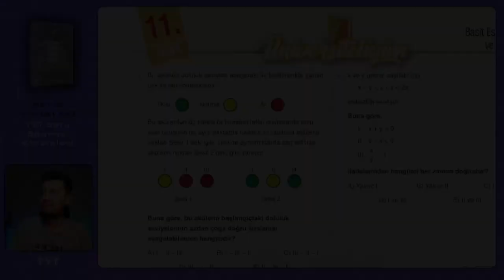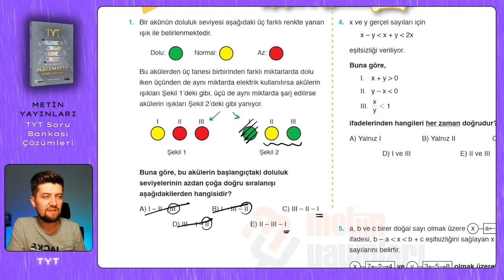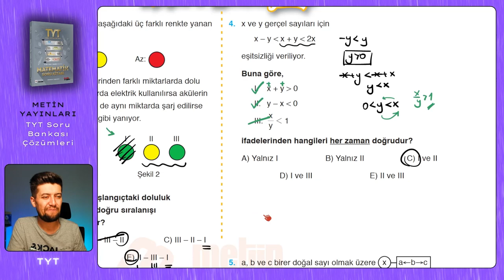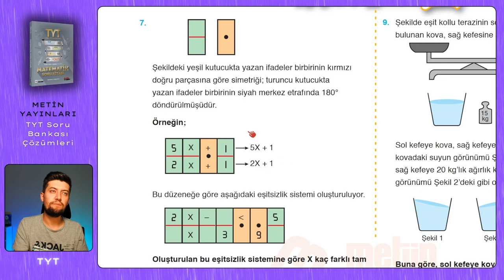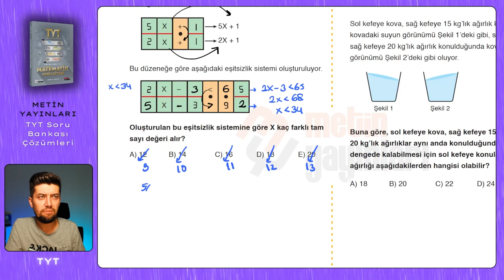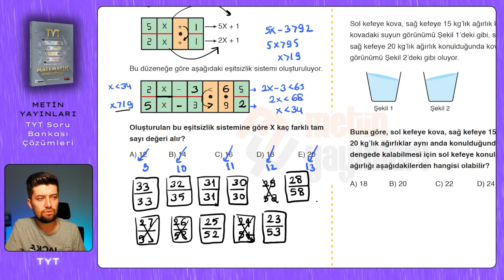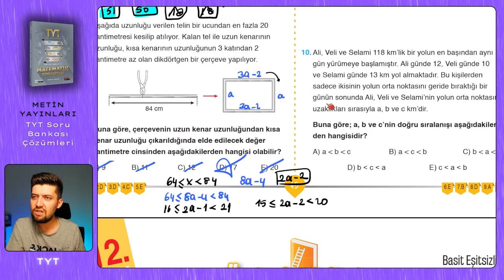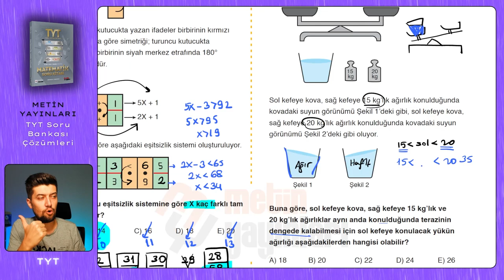TYT SORU BANKASI | Metin Yayınları | Sayfa : 44-45